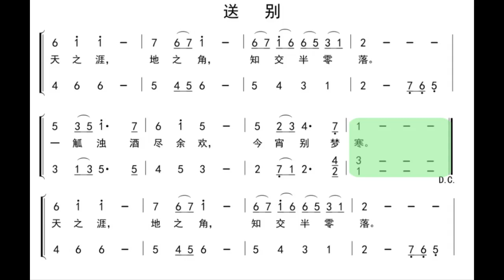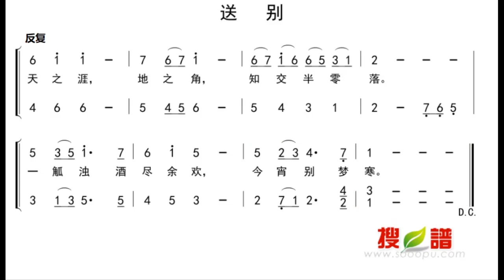送别 F调伴奏 (加小节指示，供参考）- instrumental in F with measure marks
谢谢光临！